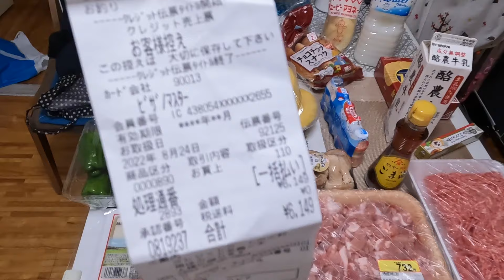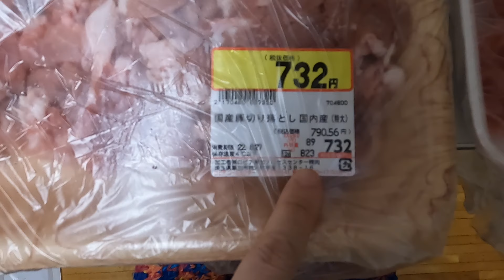Японд үнэ, ханш хэд байна вэ? Японд хүмүүс хуучин эд зүйлсээ яадаг вэ?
Видеог маань үздэг бүх хүмүүсдээ баярлалаа.